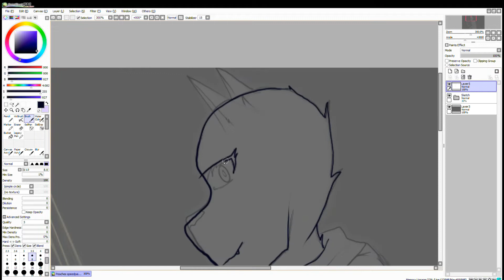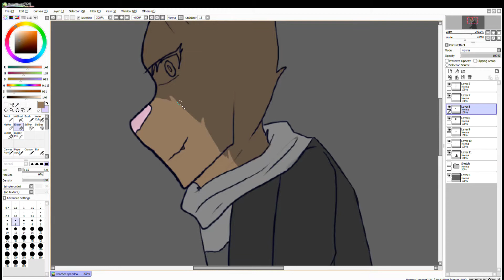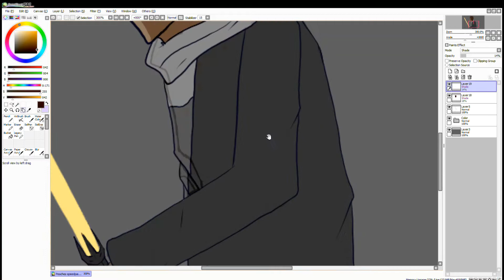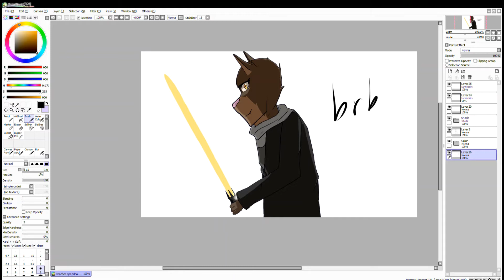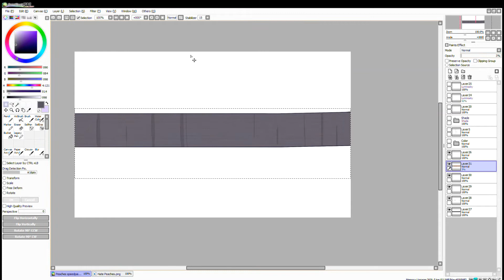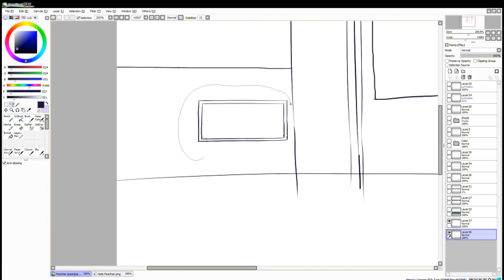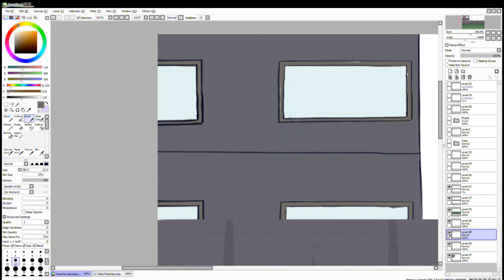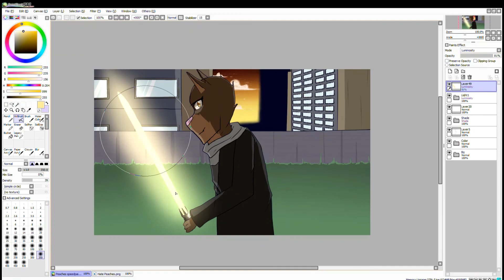Speedpaint #2 | Peaches| (Read Description)